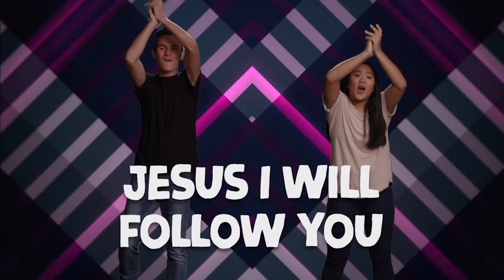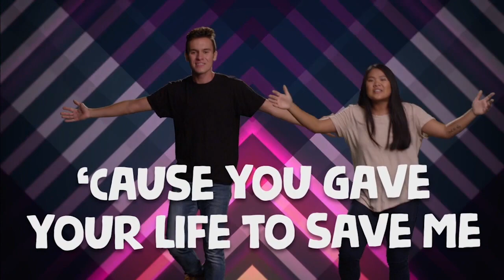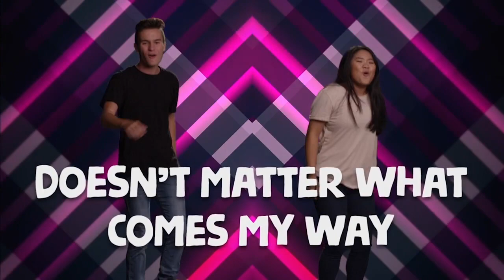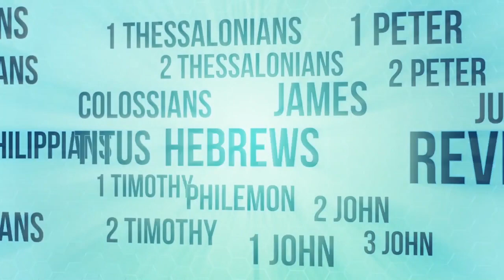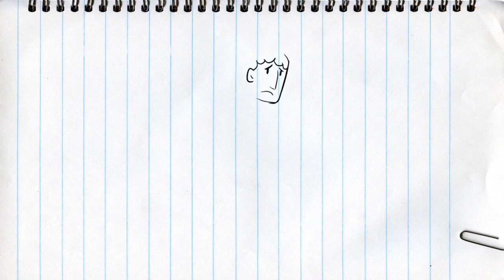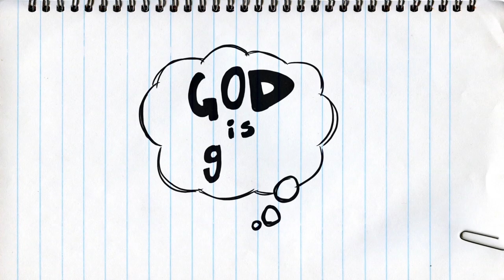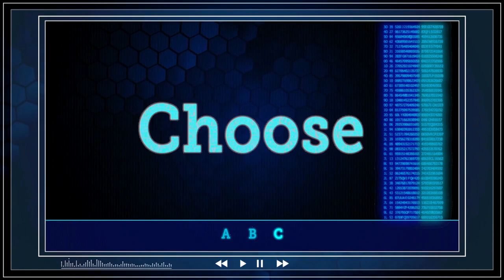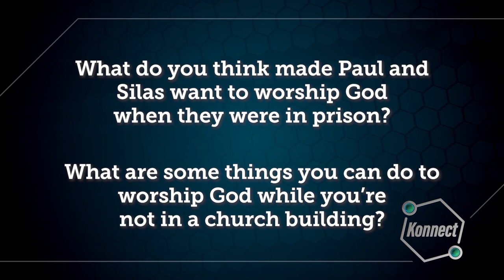When Should I Worship God? - Elementary Online Service - September 13th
Description:

Our LifeKids team had a problem to solve: how do we continue to do meaningful church experiences while our campuses are closed? The team hit the studio and created full-length video services that include worship, a message, interactive elements, discussion time, and more!

And they did it with you in mind. If your physical church building is closed, we'll have complete plug-and-play videos for ages two through 6th grade ready for you each week. There are full-length service videos for our popular Bible App for Kids units, Crosstown, Konnect, and Loop age groups, and we created them to be completely generic—no Life.Church branding was included and only license-free music was used.